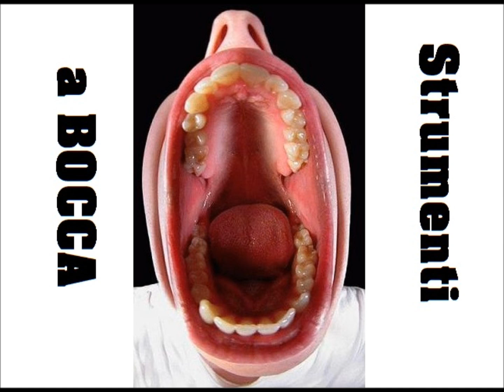STRUMENTI A BOCCA#5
By The MOUTH jobbers